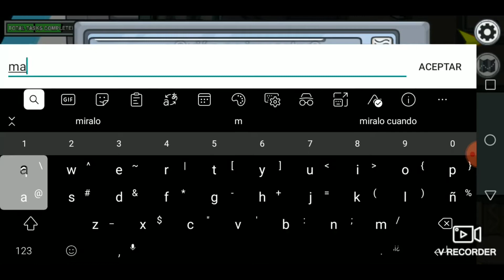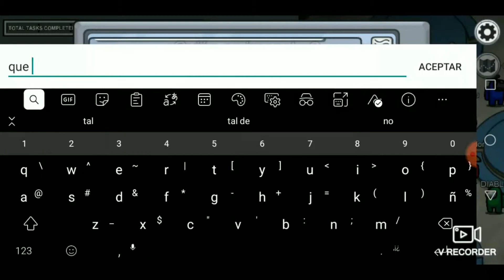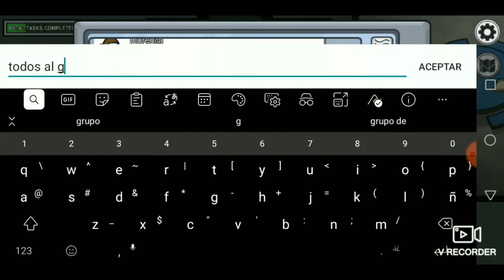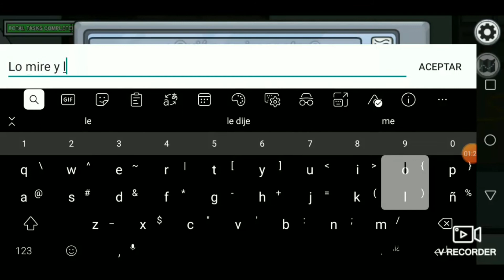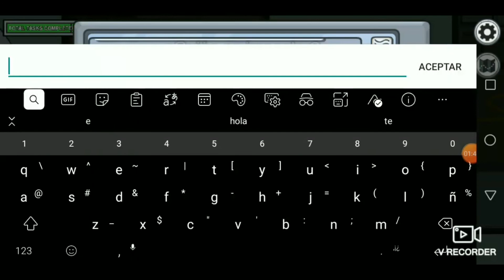AMONGUS jugando con amigos y el (GOTA)